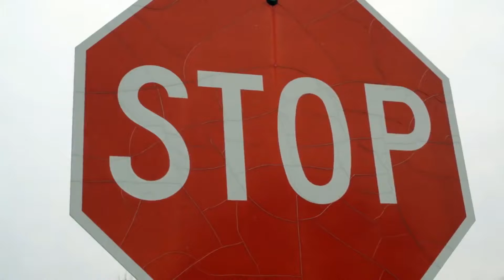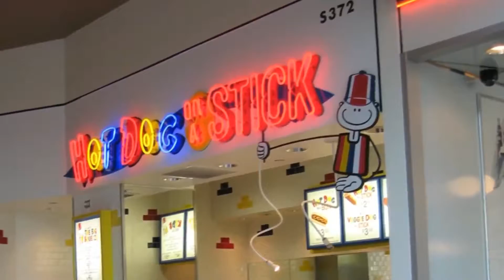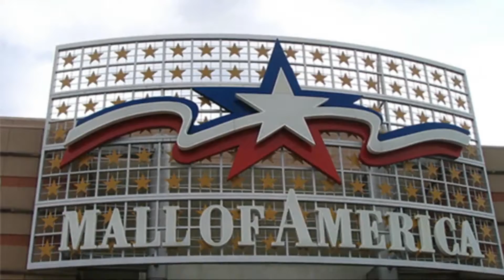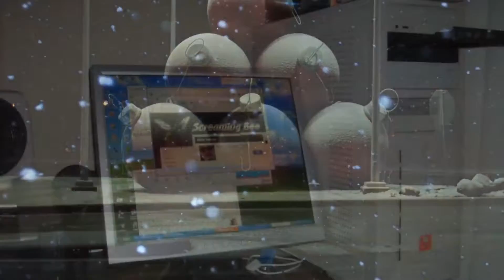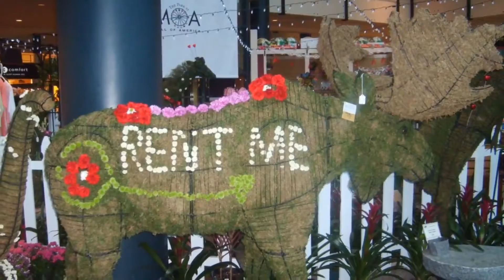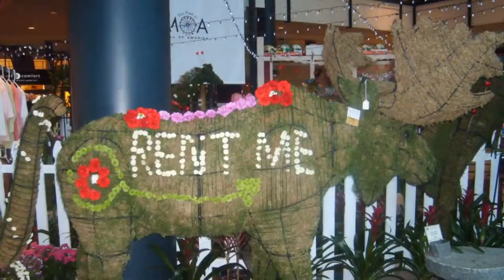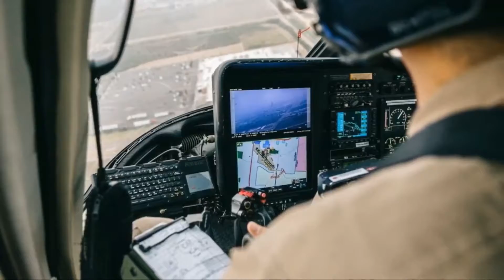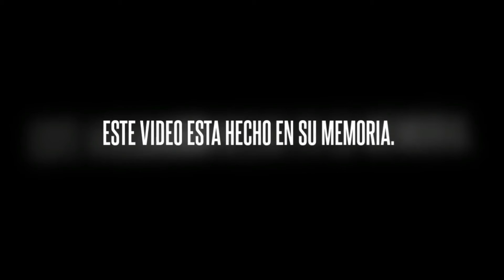Bloomington MN USA